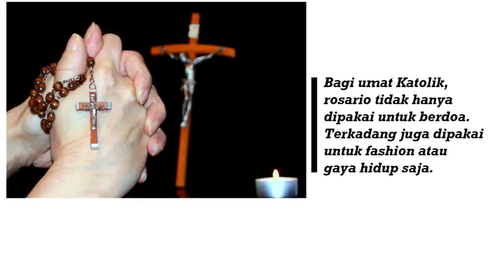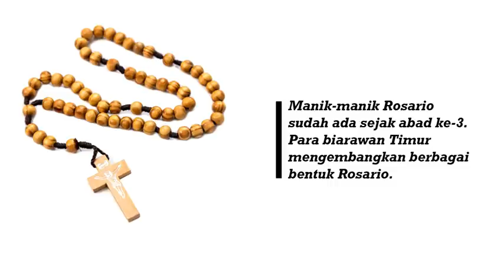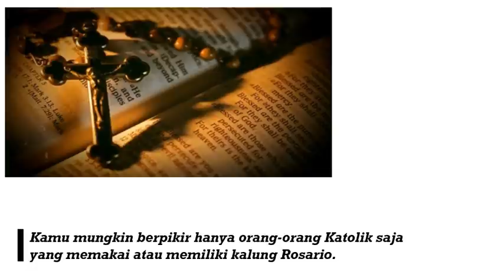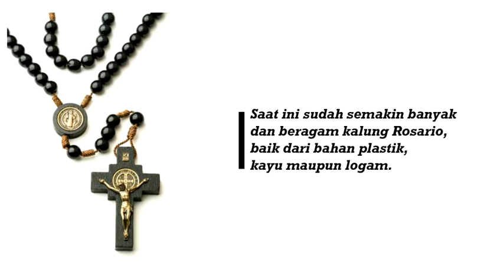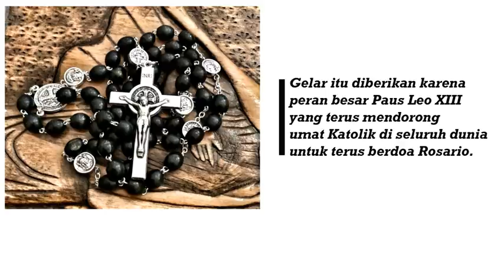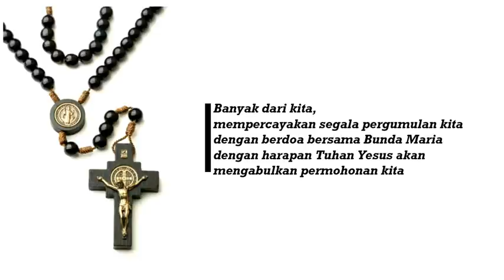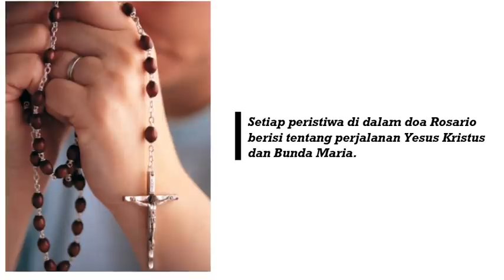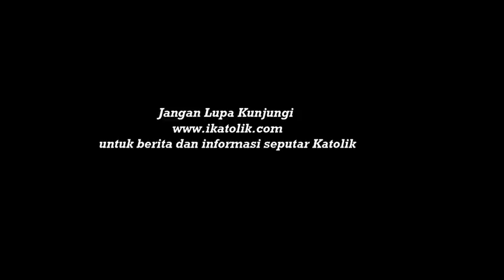10 Fakta Rosario yang jarang diketahui Umat Katolik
Hallo Sahabat Katolik Indonesia.

Semoga menginspirasi dan menemukan hal positif dari postingan kami ya, Tuhan Memberkati.

Editor : Hengki Hulu
Narator : Santo Situmorang